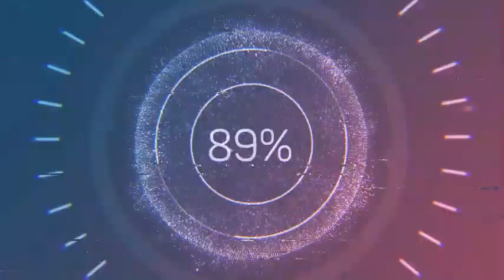|| Vangipuram All in One || SRI SUDARHANA ASHTAKAM || శ్రీ సుదర్శన అష్టకం || నిత్య పారాయణం || 1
Sudarshana is the holy wheel which Lord Vishnu uses as his chief weapon
There is a story that the daughter of Viswa Karma, who was the architect of the God’s, was married to the sun God and she left him because of his immense heat. It seems Viswa Karma put Sun God in a cage and churned him to reduce his heat. The heat was reduced and Sudarshana Chakra, Trishoola, and Shakthi, respectively the weapons of Lord Vishnu, Shiva, and Subrhamnya were born out of the churning. Sudarshana Chakra is given the status of God by the followers of Ramanujacharya. He being a prime devotee is called the Chakrathazhwar, Sage of the wheel, and worshipped by Vaishnavas.
This prayer is often recited at times when there is an illness in the home. For Image References sites